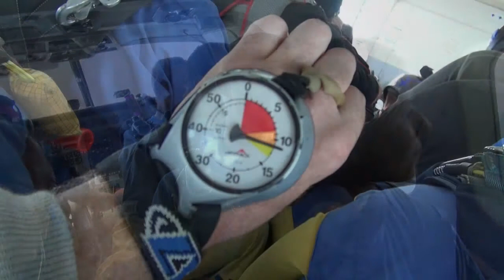Tandemsprung von Lena bei skydive nuggets in Leutkirch